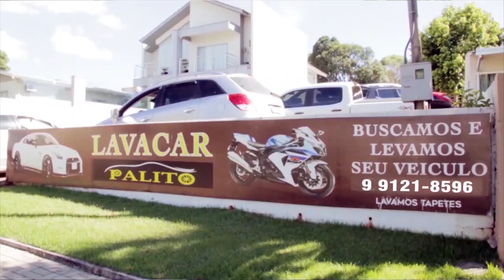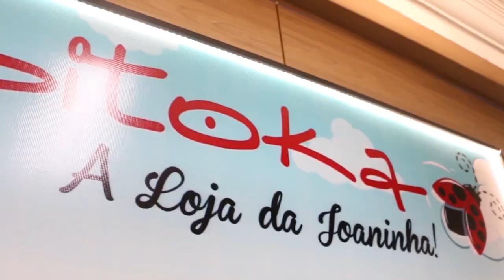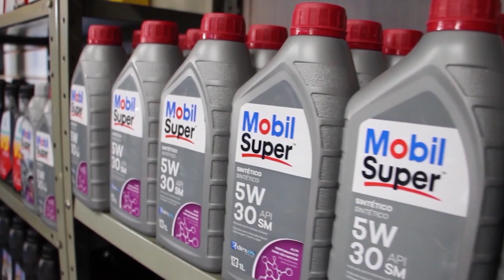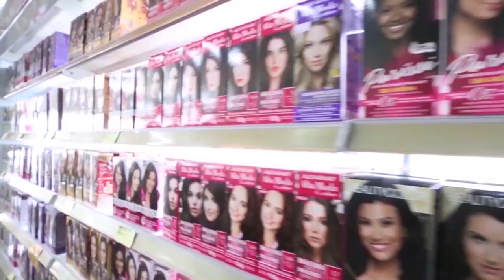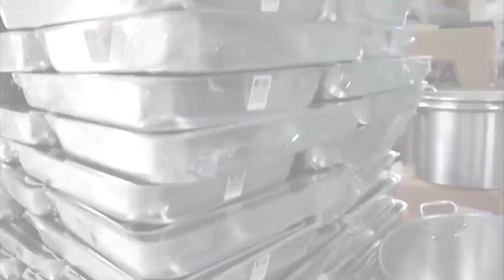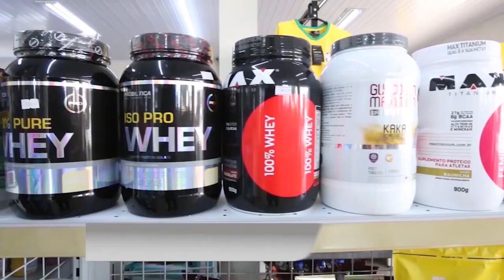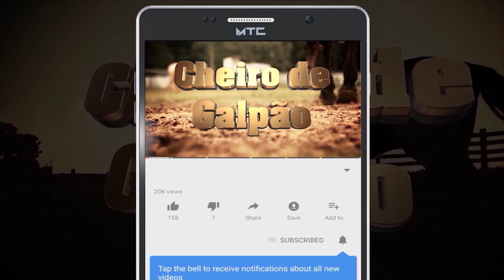OS SERRANOS PROGRAMA CHEIRO DE GALPAO 26 01 2020